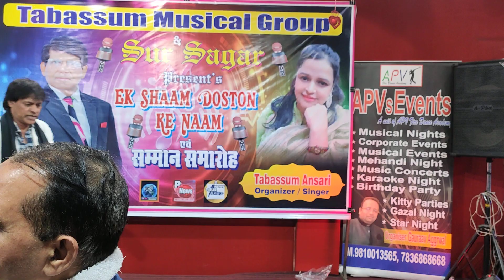Tumse o Hasina kabhi mohabbat na